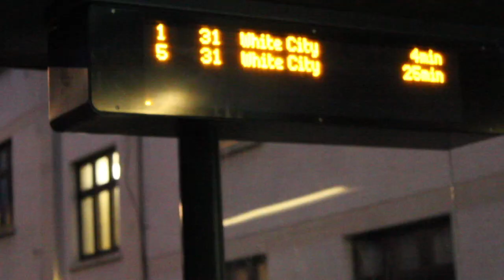Yasmine - On my Mind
Media A2 Music Video